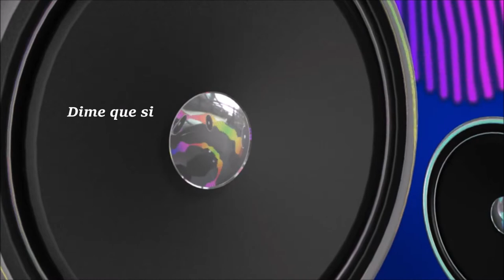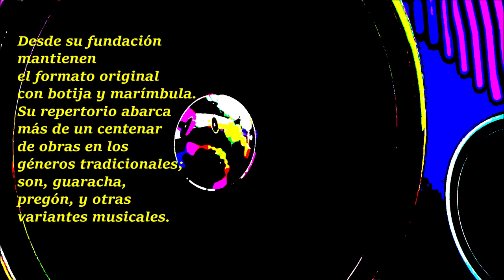Dime Que Sí - Sonando A Lo Cubano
"Dime Que Sí" y la interpretación de este rico y sabroso son, en las voces del Septeto Típico De Sones. Sonando a lo cubano. Baila, tararea, y disfruta de la MúsicaCubana.
PREGUNTA??? Alguien conoce y podría comentar sobre quién es el autor de esta fantástica canción? Gracias, comparte y dedito arriba si te gusta este tema 👍